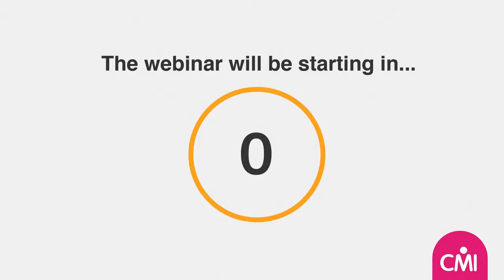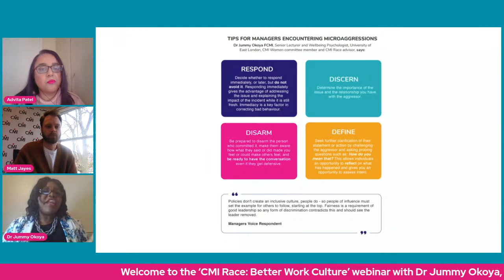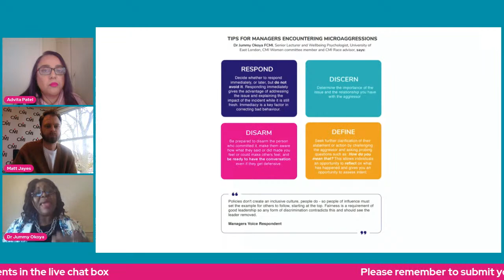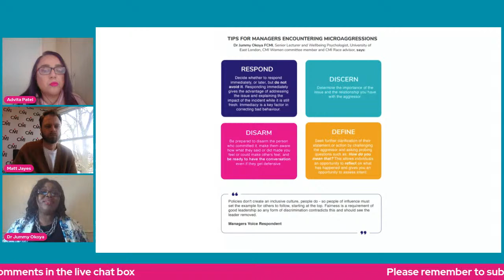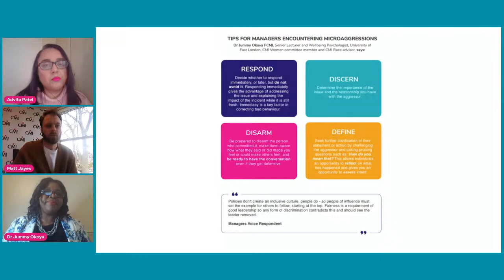CMI Race: Better Work Culture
Microaggressions can affect people’s mental health and obstruct any efforts to create inclusive work environments. In this special CMI Race webinar we will be looking ahead to International Women’s Day, where the theme is ChooseToChallenge. We will discuss why poor workplace culture might lead to too many women and people from diverse ethnic groups leaving organisations, rather than progressing into deserved senior management and leadership roles.

to find out more on our CMI Race page.

If you are not a member of CMI, you can find out more about the wellbeing toolkit

From free newsletters packed with the latest trends, insights and tips for managers and leaders, to the full suite of invaluable tools and benefits that come with being a CMI member, we’ve got something for everyone.

to find out more.